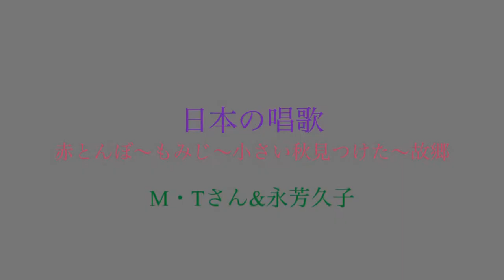【リハーサル中😝】日本の唱歌②「赤とんぼ」「もみじ」「小さい秋見つけた」「故郷」 M・Tさん&永芳久子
〜古き佳き日本の歌を、次の世代へ〜

演奏者グループ「シュヴァルドリアン」は、小中高校生や大学生に向けて、古くから歌い継がれている日本の唱歌をピアノ演奏でお届けしています。

大切にしたい伝統文化や日本の原風景、温かい心のふれあいなどをお話しながらの楽しいミニコンサート♫

もちろん、様々な年代の皆さまや小さなコミュニティからのご依頼も受け付けています🤗💕

オフィス・サムライカ
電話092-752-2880